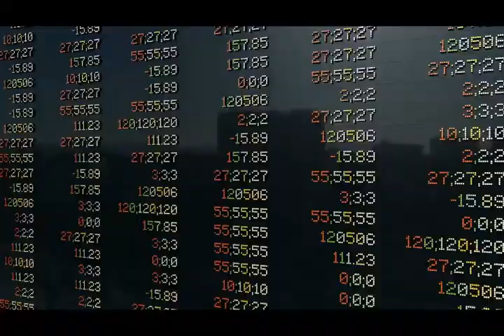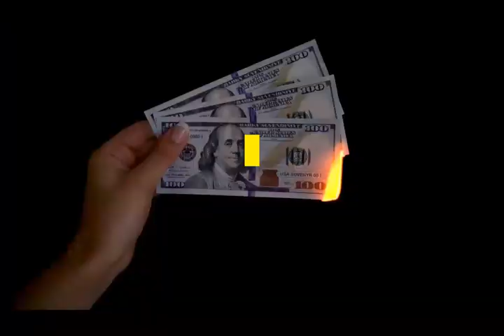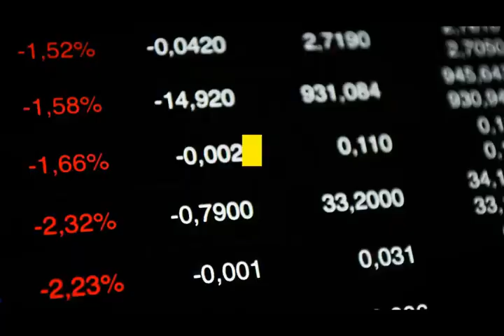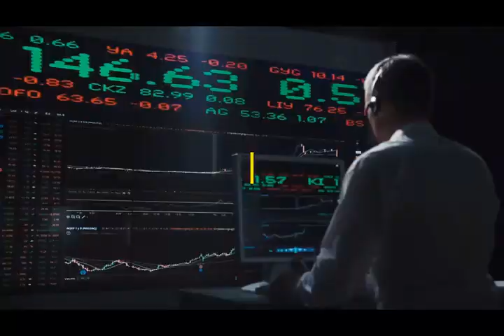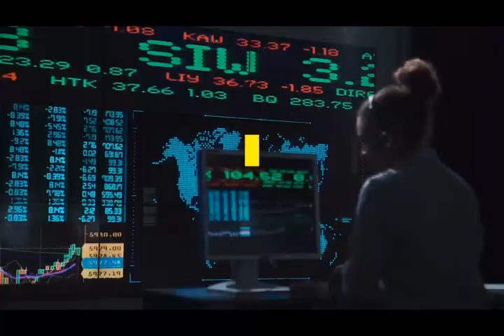Why Do You Want to OneCoin Exchange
Overall guys if you are looking for what is the official date of OneCoin as digital currency or onelife OneCoin price then look no else watch the video and get all the latest information about OneCoin launch. Thanks